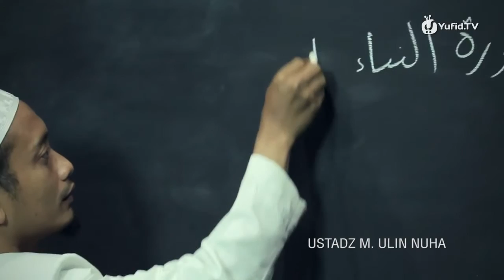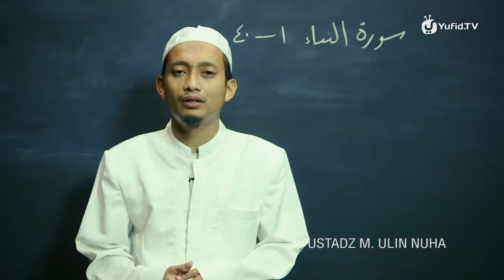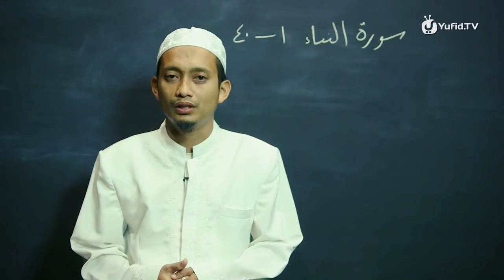Video Terbaru 2013 Serial Pelajaran Cara Membaca Surat - An-Naba (Juz 30)